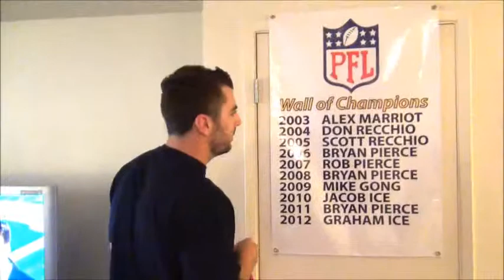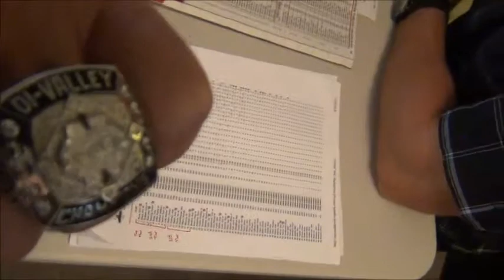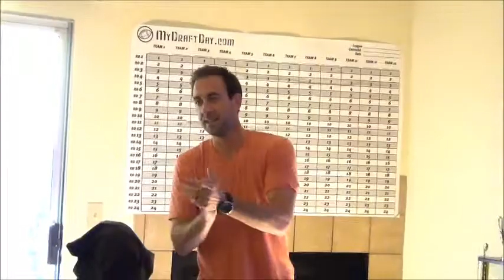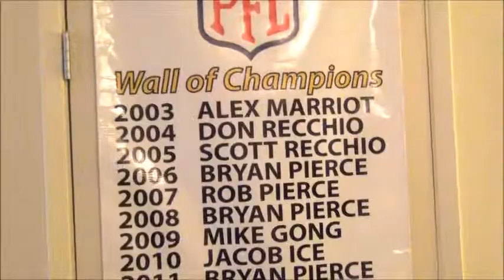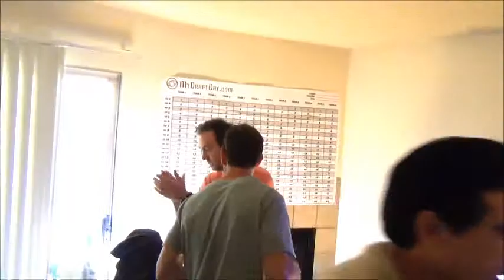2013 PFL Draft Party